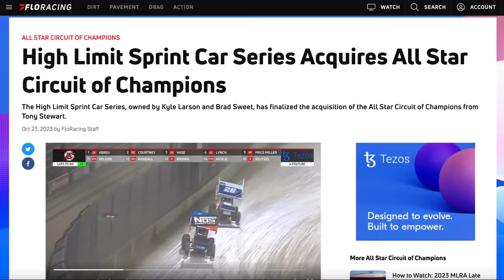Tony Stewart Selling Off His Racing Assets?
Tony Stewart has sold off his sprint car series to Kyle Larson, could he also be selling off his other racing assets?